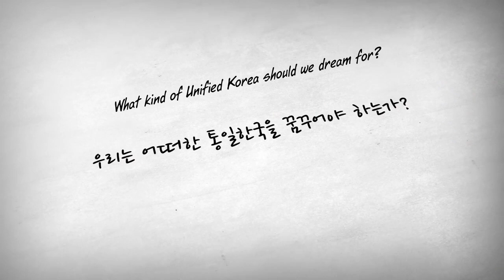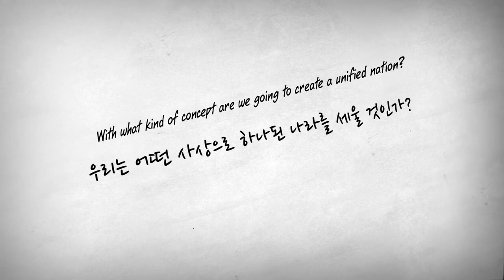Korean Dream: A Vision for a Unified Korea - Book Trailer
North Korea today is a rogue state threatening global peace and challenging the conscience of humanity. In the South, Koreans now face long-term social consequences from the pursuit of economic development at all costs.

In Korean Dream, Dr. Hyun Jin Preston Moon presents an innovative way forward on the Korean peninsula. He explains lucidly why Korean unification is the ultimate answer to security, economic, and social problems created through 70 years of division. He goes a step further, offering a groundbreaking approach to peace rooted in the founding principles and cultural practices that have made Koreans one people for millennia.

Korean Dream highlights the importance of civil society organizations in promoting historical changes, and is a call to action to Koreans and their friends everywhere. Today, Dr. Moon is leading the way, inspiring an unprecedented coalition of groups to work for the long-cherished hope of a unified, peaceful Korean peninsula.

The book is now available in English, Korean and Japanese. Learn more and find links to purchase